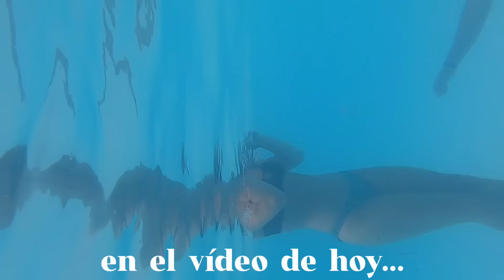NUESTRO PRIMER ANIVERSARIO 💛 RECAP DE VACACIONES CON MI NOVIO Y FAMILIA 💜 El Mundo de Clodett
¡Hola Cosas Guapas! 💖

En este vídeo, os traigo un resumen de nuestras vacaciones increíbles donde celebramos **nuestro primer aniversario** 🥰. Fue una experiencia llena de momentos inolvidables, aventuras y mucho amor. No os perdáis todos los detalles y, por supuesto, algunos chismecitos que seguro os encantarán 😏.

¡Gracias por acompañarme en esta aventura y por todo vuestro apoyo! 💖